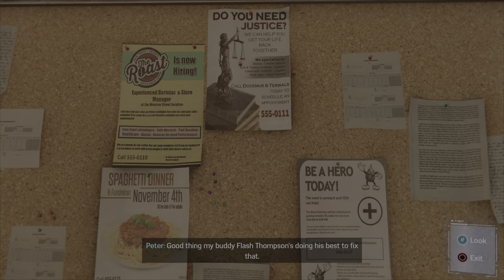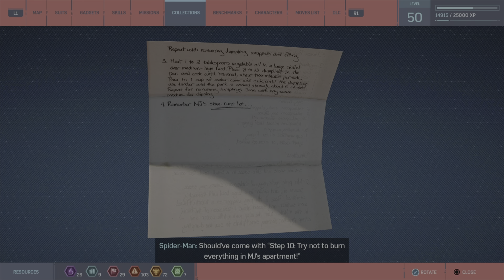Spider-Man Remastered Part 3 Shocker Boss Fight